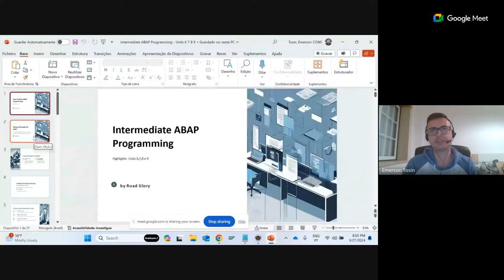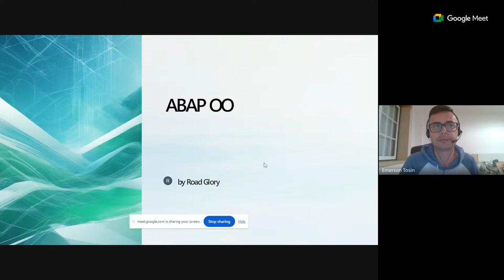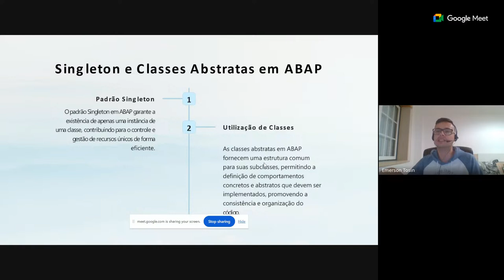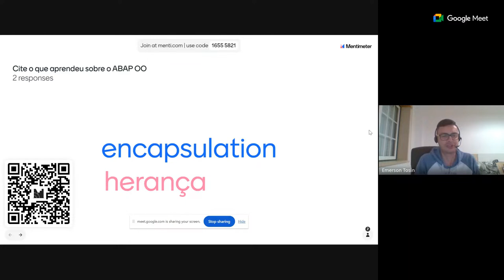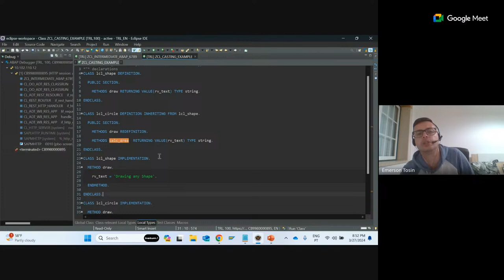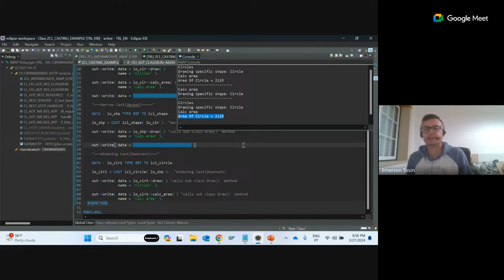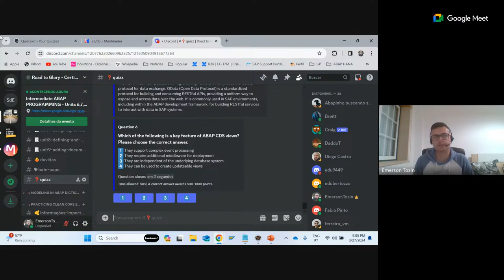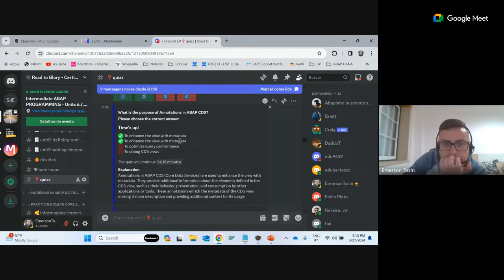Intermediate ABAP PROGRAMMING - Units 6,7,8 e 9